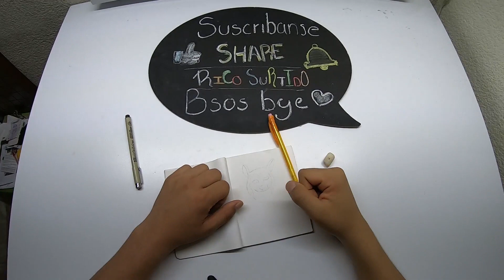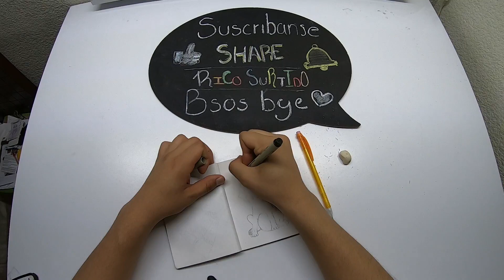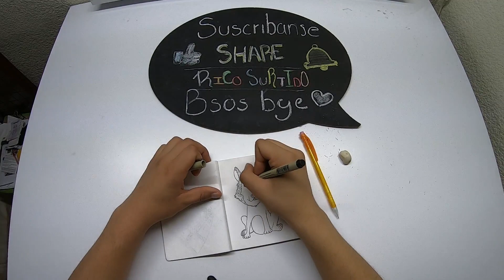Día 6 del InkTober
No olviden dejar su like (por el letrero movido :(), activar las notificaciones y aqui nos vemos
CHA-CHAO!!

Es un nuevo canal totalmente, espero realmente disfruten los videos cualquier sugerencia, dato, tip lo que sea es bienvenido y se buscara optar lo mas pronto posible